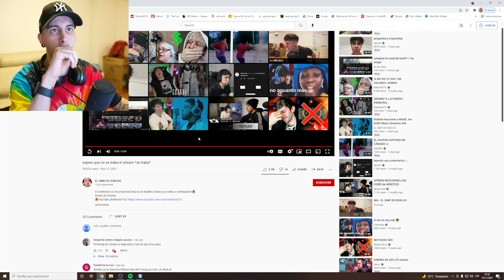Robleis reacciona a EL SIMP DE ROBLEIS: (espero que no se trabe el stream *se traba*)